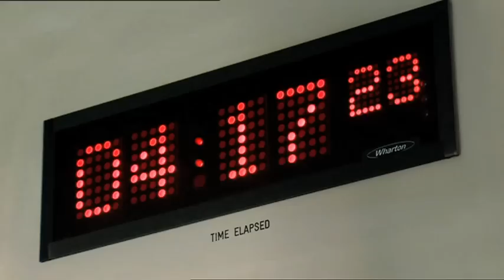Jilly Undergoes Drastic Surgery - 10 Years Younger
After dramatic weight loss Jilly has been left with huge amounts of excess skin.

Is it normal to hate how you look? Vote now in Channel 4's Am I Normal? poll